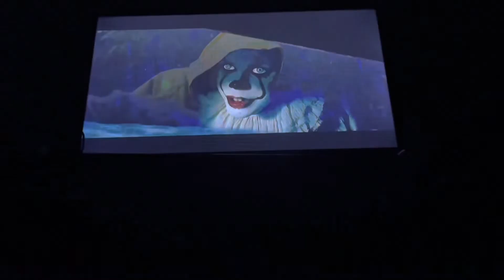college weekend in my life: hangout with friends, movie night & more | Mia’s Vlogs